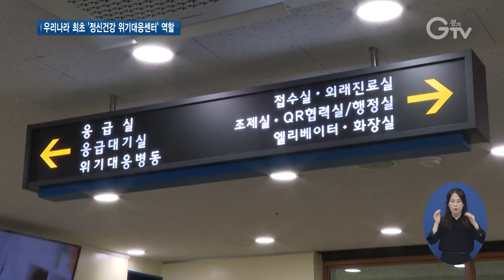경기도립정신병원, `새로운경기도립정신병원`으로 재개원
[앵커멘트]
경기도립정신병원이 ‘새로운경기도립정신병원’이란 이름으로 재개원해 진료에 들어갔습니다. 24시간 응급치료와 함께 우리나라 최초로‘정신건강 위기대응센터’역할을 해낼 것으로 보입니다. 구영슬 기자가 현장 취재했습니다.

[리포트]
1.[자막] 새로운경기도립정신병원
정신응급환자가 들것에 실려 위기대응병동 안으로 들어옵니다.

2. [싱크]
“놔! 이거 놔!” / “응급실 지원! 응급실 지원!”

응급실에서 처치가 이뤄지고, 안정을 되찾은 환자는 병동으로 이송돼 면담 시간을 갖습니다.

3. [싱크]
“여기는 지금 (새로운)경기도립정신병원이고요. 여기는 안정실이에요.”

실제 상황을 방불케 하는 정신응급환자대응 훈련으로, 새 이름을 내걸고 문을 연 새로운경기도립정신병원에서 진행됐습니다.

4.[자막] 새로운경기도립정신병원, 6월11일 재개원해 진료 시작
지난 11일, 재개원해 진료를 시작한 새로운경기도립정신병원은 24시간 상주하는 정신건강의학과 전문의를 비롯한 총 53명의 의료인력과 50개 병상을 갖추고 있습니다.

5.[자막] 우리나라 최초 ‘정신건강 위기대응센터’ 역할 수행
또한 급성 정신질환자에 대해선 집중 단기 치료 후 사회 복귀를 지원하는 우리나라 최초의‘정신건강 위기대응센터’ 역할을 함께 합니다.

6 .[자막] 김성수 / 새로운경기도립정신병원장
“치료 사각지대에 놓여있는 심리, 사회적 약자들의 치료를 위해서 신속하게 24시간 동안 응급치료를 할 수 있는 기관을 만들자는 취지로 재개원이 추진되었고요.”

또, 기존의 정신병원에서 관행적으로 이뤄졌던 격리나 강박과 같은 처치 대신 인권을 존중하는 입원치료에 방점을 둔단 구상입니다.

7. [자막] 김은미 / 경기도 중독관리팀장
“정신응급의료에 대한 요구도가 증가하였으나, 응급 입원 가능한 의료기관이 부족해 도립정신병원 기능 및 역할 개편을 통해 공공성을 확보하고 사회 안전망 역할을 강화하고자 새로운경기도립정신병원 개원을 추진하게 되었습니다.”

이밖에도 새로운경기도립정신병원은 정신질환자들의 지역사회 복귀를 돕는 회복지원 프로그램도 병행한단 계획입니다.